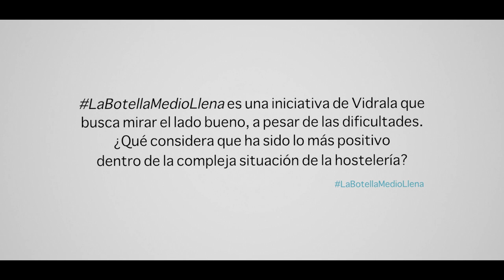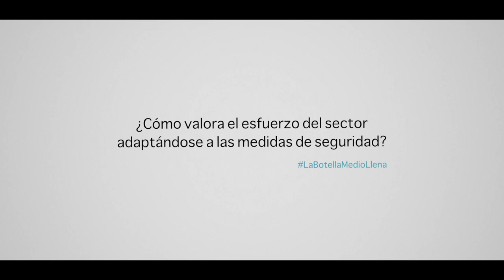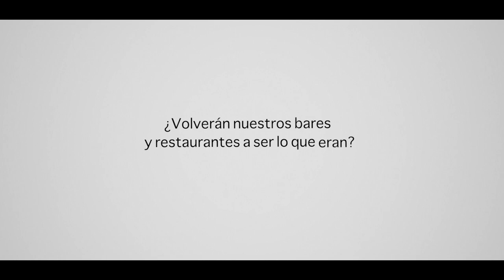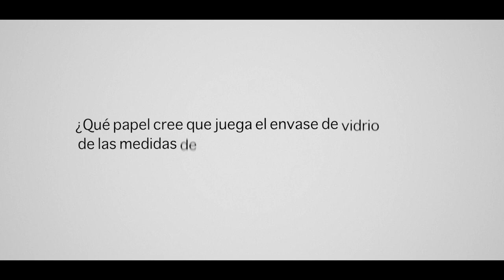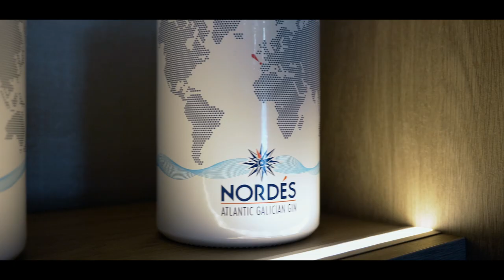Entrevista José Luis Yzuel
Entrevista al Presidente de Hostelería de España para la campaña de Vidrala